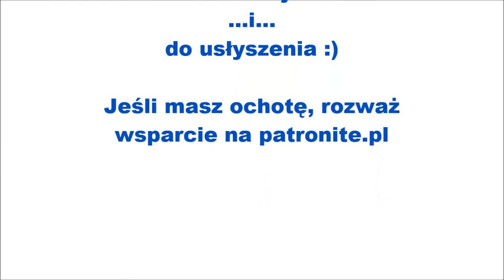Urszula Kowalska - Kogut mądrala - wiersz - bajka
Urszula Kowalska - Kogut mądrala

Krówka łaciata wśród trawy soczystej,
lasów zielonych i wody srebrzystej,
z much się ogania, spoziera na słońce,
wtem „ku-ku-rykuuu!” słyszy na łące.

Kogut mądrala tak piał wniebogłosy,
stojąc na płocie o słońcu coś głosił.
Ko-ko – tak kurki proszą – mów prościej.
Lecz on zrozumiał, że piać ma ciut głośniej.

– Ziemia odwiecznie okrąża słoneczko,
choć może myślisz odwrotnie, kureczko?
Ono po niebie w półkolu wędruje
i tak jak zegar nam czas pokazuje.

Gąska wie kiedy ma iść w gęsim szyku.
Kurka, że czas już znieść jajko w kurniku.
Krówka, że czas do obórki się schować.
Kózka, że teraz nie pora figlować.

A kiedy słońce za chmurę się schowa,
a jest ta chmura szaro-granatowa,
to deszcz obfity tak ziemię podlewa,
że trawa zielenieje, rosną drzewa!

Kogut się zmęczył i zachrypł od krzyku,
coś go szczypało, coś gryzło w przełyku.
Kokoszki dumne z nauczyciela,
jedna przez drugą, lek mu dobiera.